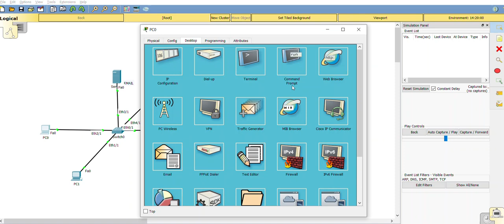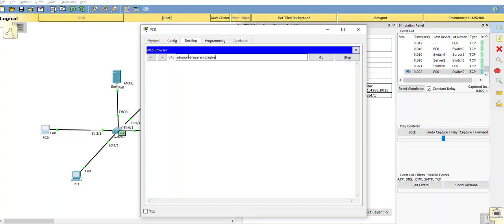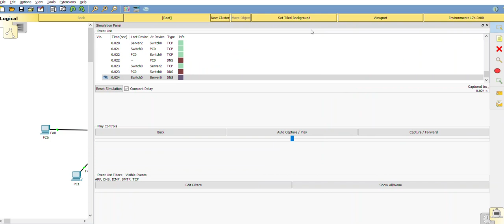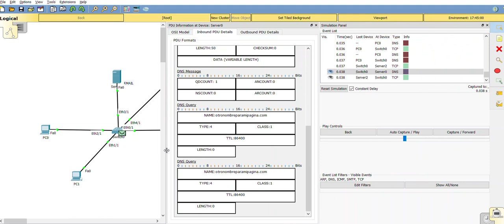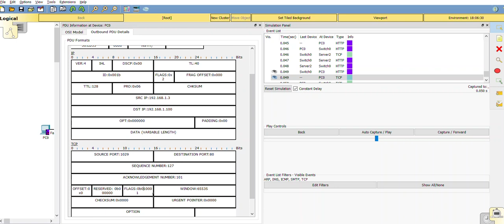PacketTracer 5 DNS